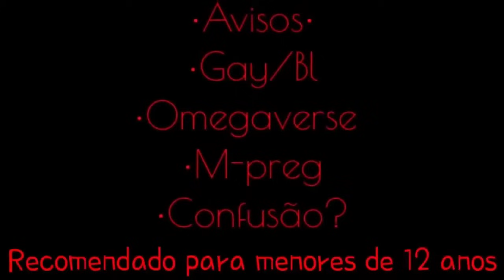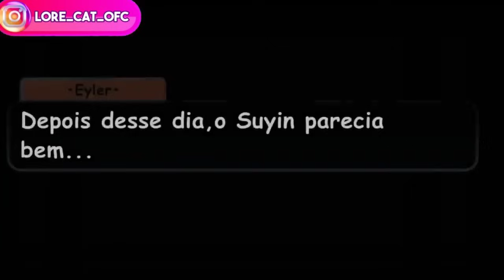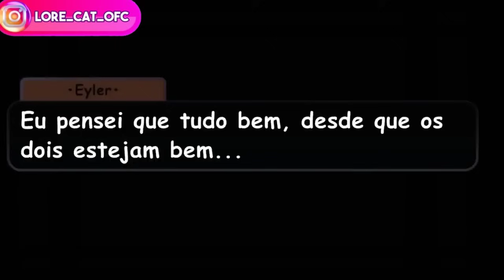AMOR ENTRE ALFAS 🔥 YAOI [ DUBLADO ] MINI FILME GACHA CLUB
😸 ─ Criador(a) Do Mini Filme @bunny_oficial